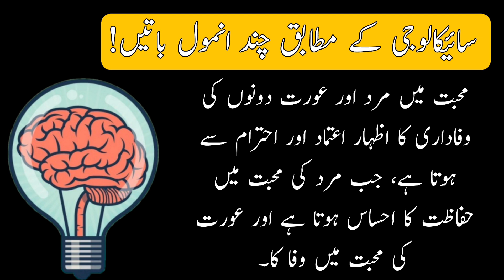psychology Ma Sachhi Mohabbat ki Nishani || Mard ki Hifazat aur Aurat ki Wafadari Urdu Hindi quotes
Here, we dive into the qualities that make relationships strong, discussing topics like loyalty, trust, and mutual respect between partners. Whether you’re curious about understanding emotions, building lasting bonds, or finding inspiration in real-life stories of love, this is the place for you. Join us as we share insights, stories, and tips on how to create a life filled with love, respect, and meaningful connections.

True Love, Relationship Advice, Loyalty in Relationships, Love and Respect, Emotional Connection, Relationship Tips, Understanding Emotions, Strong Relationships, Love Stories, Building Trust, Meaningful Connections, Life Lessons, Bonding, Lasting Love, Real Life Love Stories, Partner Loyalty, Relationship Goals, Deep Connections, Heartfelt Stories

The content on this channel is for informational and entertainment purposes only. Our advice and insights are based on general observations about relationships and love and should not replace professional guidance or therapy. Each relationship is unique, and viewers are encouraged to consider their own experiences and seek professional advice if needed. We aim to foster understanding and respect, but outcomes may vary for each individual.